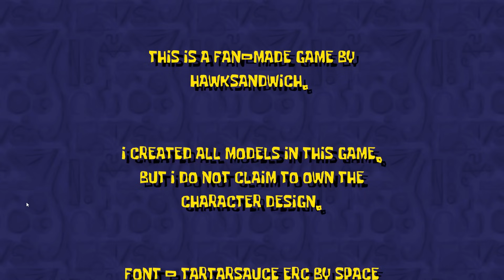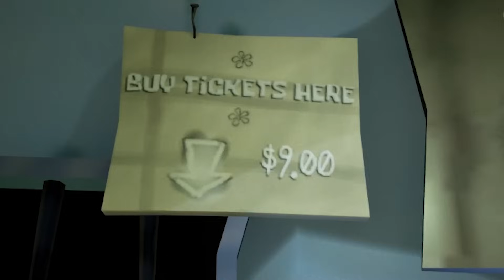EL SINIESTRO CHOCOLATE DE DON CANGREJO | 2 juegos de terror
Qiubo a todos, el día de hoy les traigo dos juegos de terror de bob toronja, en uno  tendremos que buscar un chocolate en la casa de Don cangrejo y en el otro deberemos intentar escapar del foso oscuro, espero que disfruten el video :)